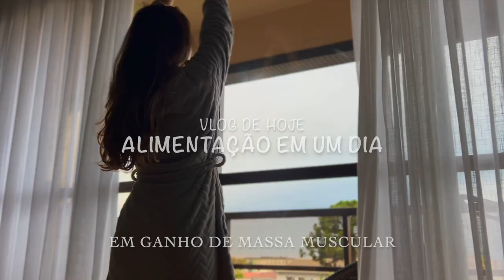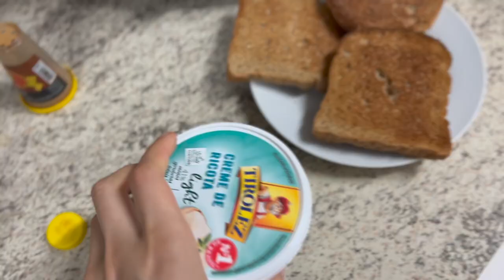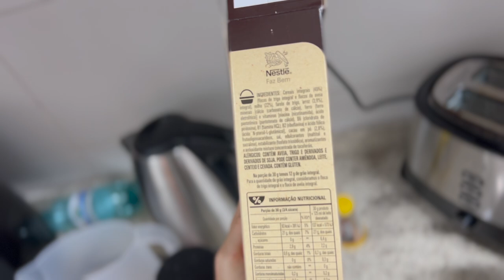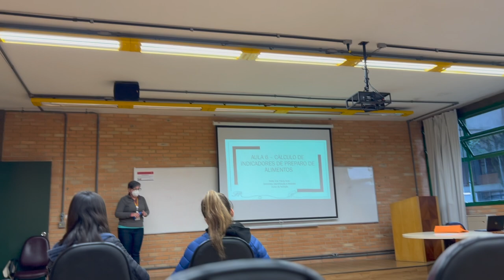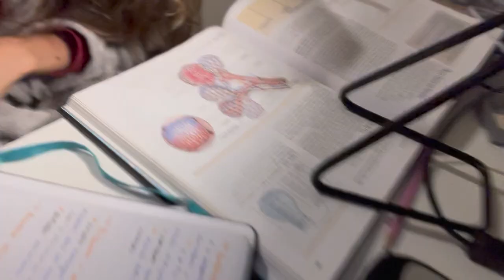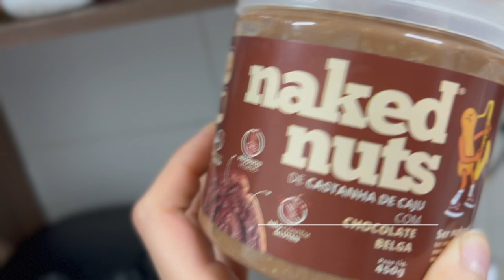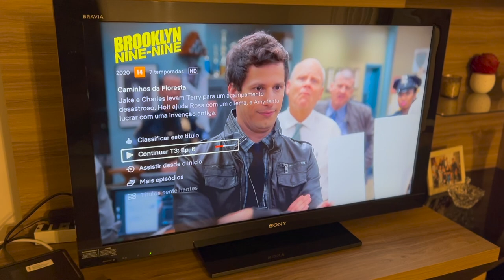VLOG | TUDO QUE EU COMO EM UM DIA PARA GANHO DE MASSA MUSCULAR - 2500KCAL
oi gente, mais um vídeo com tudo que eu como em um dia nessa fase de ganho de massa muscular!! O Nutri decidiu subir mais as kcal para 2500 (expliquei o motivo no vídeo). Ainda estou me adaptando as quantidades, mas estou animada e focada para essa fase, é a segunda vez que faço com acompanhamento, certinho e quero mostrar tudooo.

🏋🏼‍♀️Post sobre meu processo de GANHO DE MASSA MAGRA

⭐ SUPLEMENTOS QUE USO ⭐
•Pré Workout Sabor pink Lemonade

cupom: CAROL5OFF para 5%OFF